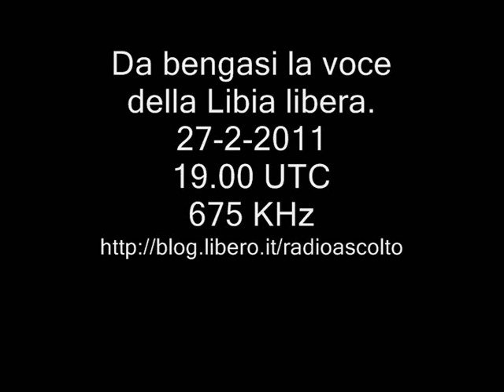LIBIA: LA RADIO DI BENGASI SOTTO IL CONTROLLO DELLE FORZE RIBELLI